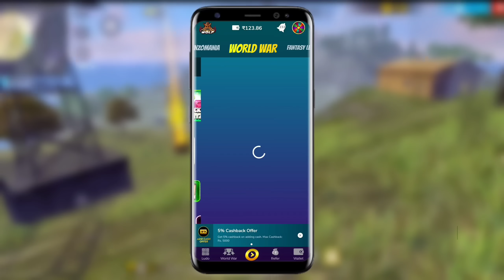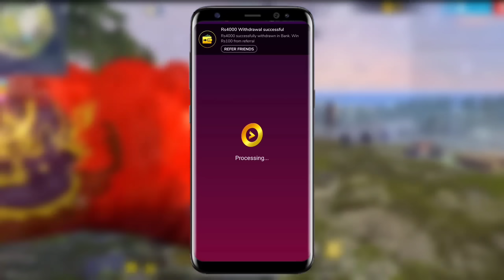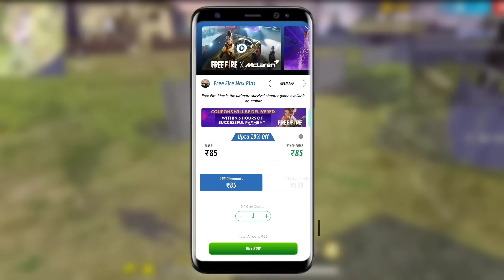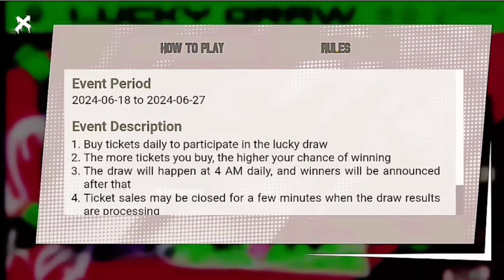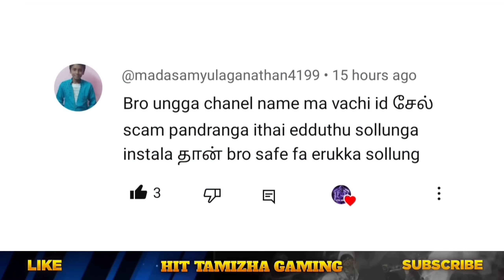😮 FF லாட்டரி சீட்டு 🥳 EVENT 🇮🇳 NEW LUCKY DRAW EVENT FREE FIRE IN TAMIL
*🔥 DOWNLOAD & GET FREE DIAMONDS 💎 :*

ABOUT THIS VIDEO :

😮 OB45 BIG CHANGES 🔥 OLD PEAK + NEW MISSIONS 🥵 || OB45 ADAVANCE SERVER UPDATES FREE FIRE IN TAMIL
😮 ARTIC BLUE BUNDLE RETURN 🇮🇳 200% CONFIRM ஆகிடுச்சு 🥳 OB45 ADAVANCE SERVER UPDATES FREE FIRE TAMIL
🔥 OLD PEAK & GLIDER RETURN 🥳 200% CONFIRM ஆகிடுச்சு 🇮🇳 OB45 ADVANCE SERVER UPDATES FREE FIRE TAMIL
NEW JET 😮 VEHICLE 🔥 OB45 UPDATES FREE FIRE | NEW FPP MODE 😮 | OB45 ADVANCE SERVER UPDATES FREE FIRE- para SAMSUNG,A3,A5,A6,A7,J2,J5,J7,S5,S6,S7,S9,10,A20,A30,A50

*ANY ENQUIRY 👇*

*ANY PROMOTION 👇*

Free Fire Top Country :
1.Garena Free Fire Indonesia Live
2.Garena Free Fire Brazil Live
3.Garena Free Fire Brasil Live
4.Garena Free Fire India Live
5.Garena Free Fire Singapore Live
6.Garena Free Fire Thailand Live

★ Lucky Draw event free fire
★ Lucky Draw event free fire in tamil
★ Lucky Draw event free fire tamil
★ Lucky Draw event tamil
★ Ob45 big changes free fire
★ Ob45 big changes free fire in tamil
★ Ob45 all updates free fire in tamil
★ Ob45 updates in tamil
★ Old peak return free fire
★ Old peak return free fire in tamil
★ Ob45 updates free fire tamil
★ Glider return free fire
★ Ob45 advance server updates free fire
★ 7th anniversary event free fire
★ 7th anniversary event free fire in tamil

7th anniversary event free fire in tamil
7th anniversary event free fire

1) Ob45 updates free fire
2) Ob45 updates free fire in tamil
3) Ob45 advance server updates free fire
4) 7th anniversary free fire in tamil
5) Free Bundle free fire
6) Free Fire Event
7) Free Fire New Event
8) Ff New Event
9) New Event Of Free Fire
10) New Event In Free Fire
11) New Event Free Fire
12) Free Fire New Event Today
13) Today New Event
14) Today New Event Free Fire
15) How To Complete New Event Free Fire
16) How To Complete New Event In Free Fire
17) How To Complete Free Fire New Event
18) Ff New Event Today
19) New Event Ff
20) New Event Of Ff
21) Garena Free Fire New Event
22) Garena Free Fire New Event Today
23) New Event Garena Free Fire
 24) Free Fire Live
25) Free Fire